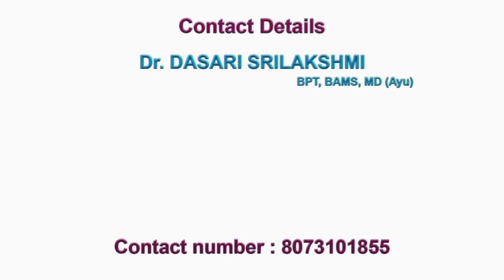Erb’s Palsy or Brachial Plexus Injury recovery journey : SGS Hospital, Mysore - 13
Neonatal Brachial Plexus Palsy or BPBI includes Erb’s palsy, klumpke's palsy or Total Palsy depending on the nerve root injury. Right arm is the effected limb for the child in video. With integrated rehabilitation child recovered optimally after 2 treatment sessions at SGS hospital, Musuru.